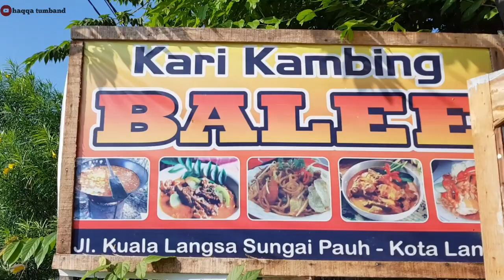BALEE KUPI | Kota Langsa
Balee kupi àdalah 1 dari sekian banyak nya warung kopi yang ada di kota langsa.
Dengan lokasinya yang asri dan detemani sepoi2 angin dari pinggir tambak udang warga.
Balee kupi berlokasi di Jl. Kuala Langsa tepatnya di gampong sungai pauh pusaka.
Balee kupi dengen cita rasa kopi bireun yang baristai langsung oleh putra setempat ardiansyah akrab di sapa Didi.
Bek tuwoe singgah beh. !!!